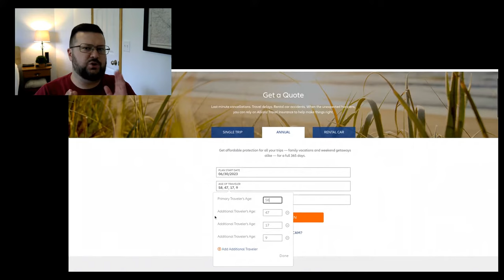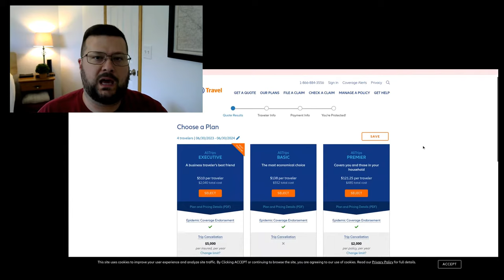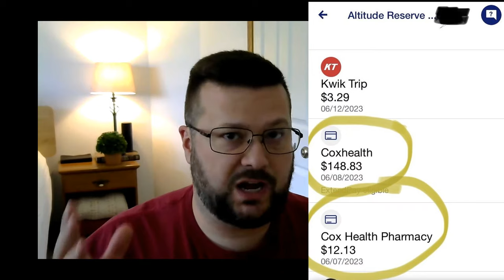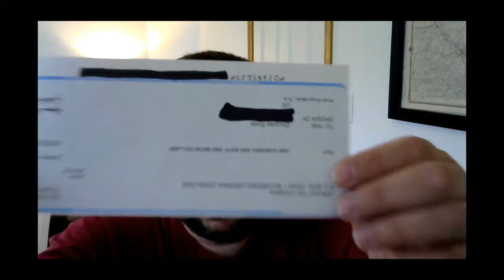Allianz Annual Travel Insurance Review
My personal experience with Allianz Annual Travel Insurance. I bought an Allianz policy and already used it only a few months in. While it was a small medical claim (on the medical travel insurance) it was a very easy claim process.